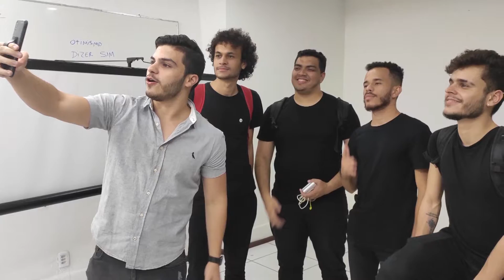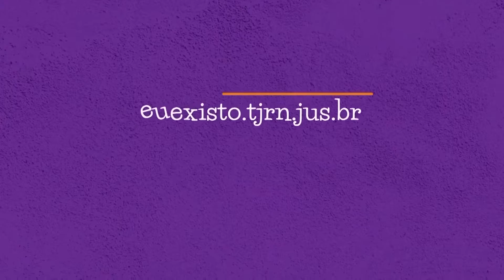CÂMARA REPÓRTER 05/09/2019